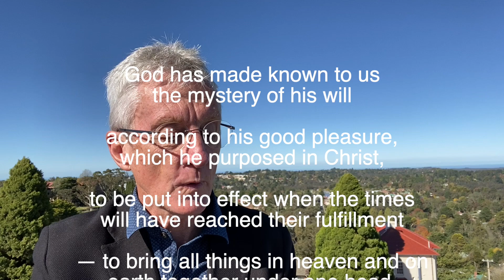View from on High 15 Plan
A short video blog exploring what God's word says to the issues our world is facing.
The Senior minister at St Hilda's Katoomba shares God's word with the members of his church family.